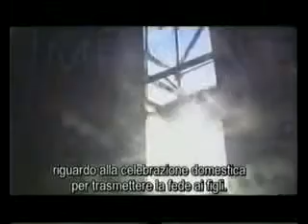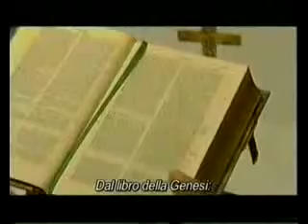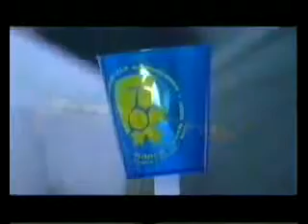Transmisión de la fé a los Hijos Full Camino Neocatecumenal